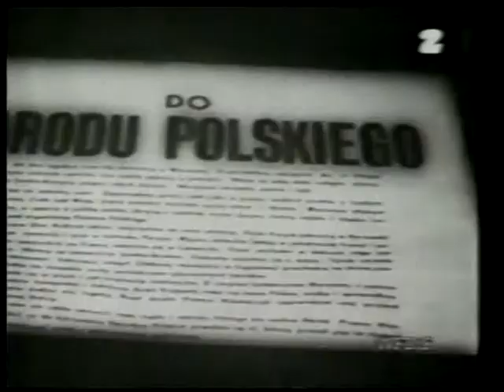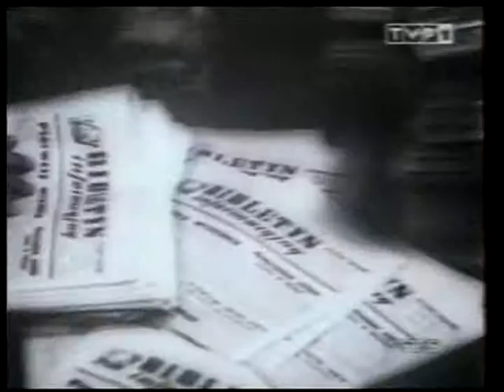Polish Studio (2013-07-27) - 69th Anniversary of the Warsaw Uprising